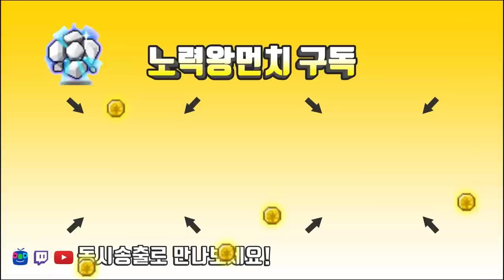구만렙 한캐릭터 키울때마다 받는 고통 - 아케인심볼(카탈리스트) [메이플스토리 먼치]